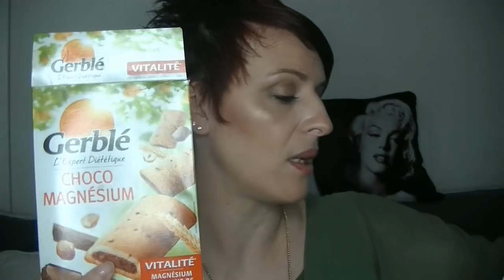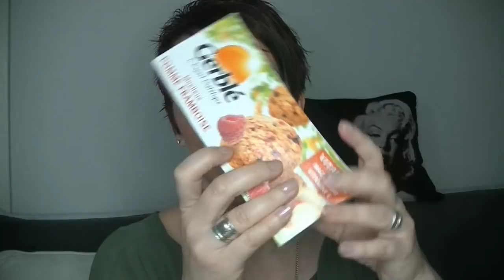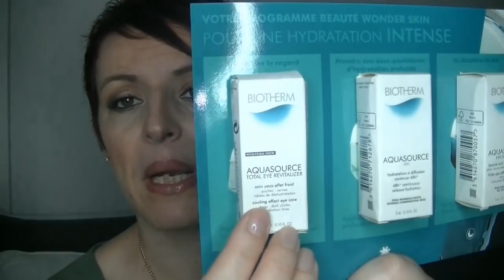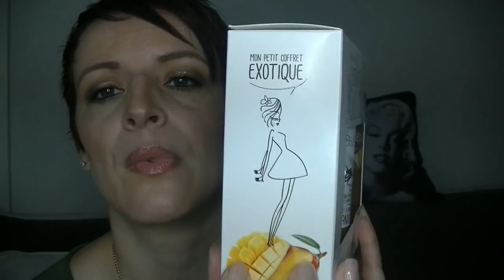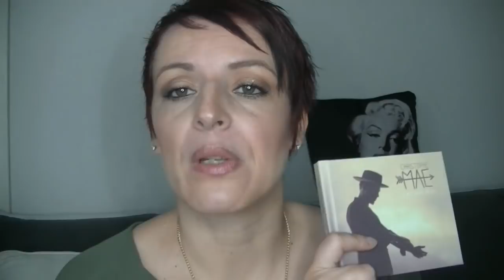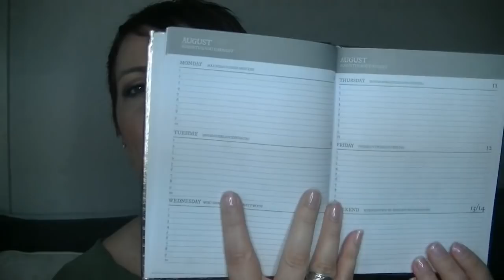Viens Boire Un Café Avec Moi Maquillage, Beauté, Blabla ect...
Bonjour les smilettes contente de vous retrouvez !!!
ce qui ne tue pas nous rend plus fort !!!

MERCI de tout votre soutien ! surprise et surprise aller je vous laisse découvrir notre rendez vous

GOOGLE+

Youtube a changé les fonctions pour répondre aux commentaires :
ouvrez vous un compte google et ajouter moi dans votre cercle:

5 euros de réduction pour une commande de 30 euros avec le code THEDINE à rentrer  au moment de la commande du 04/02 au 04/03